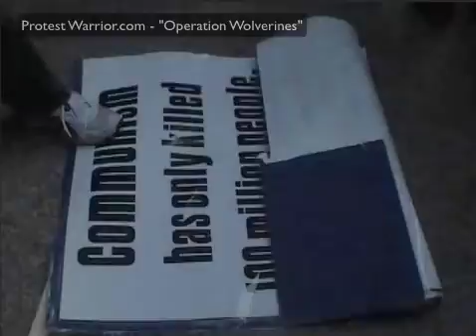mob_pw_8.mov